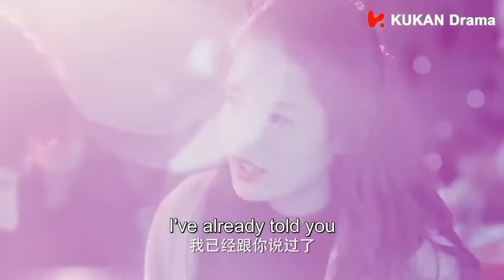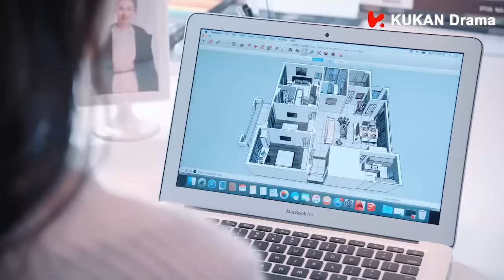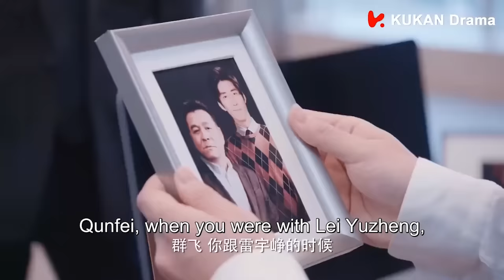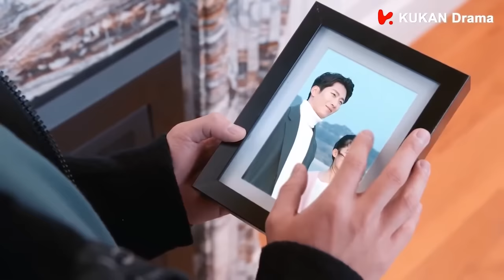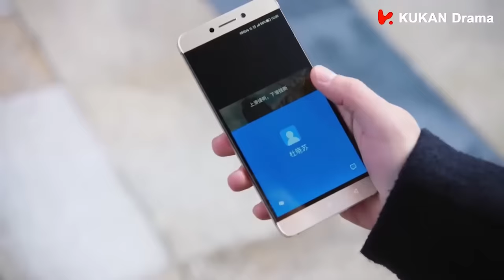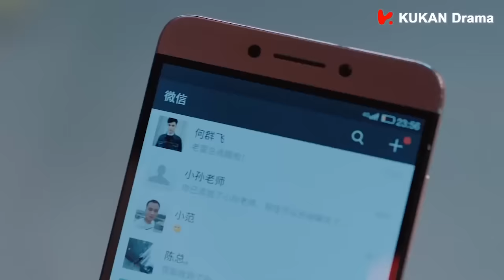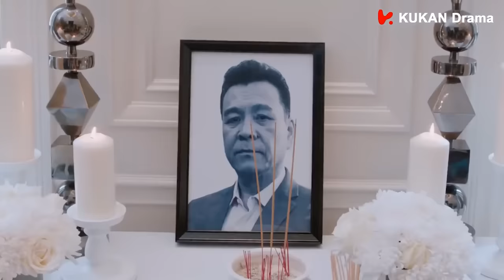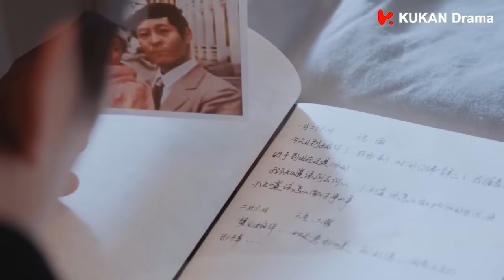Full Movie | 總裁陷入絕望喝得酩酊大醉，但灰姑娘依然堅持陪在他身邊，兩人深情擁吻 💖 中国电视剧